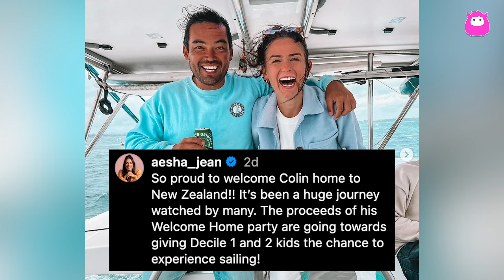Below Deck Down Under’s Aesha Scott and Below Deck Sailing Yacht star Colin MacRae have epic reunion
Below Deck Down Under star Aesha Scott recently reunited with fellow Below Deck alum Colin MacRae in an epic welcome-home party in New Zealand. Colin, known from Below Deck Sailing Yacht, fulfilled his dream of sailing his salvaged Catamaran, Parlay Revival, into his homeland after years of rebuilding. Aesha, along with many others, welcomed Colin and his boat, marking the end of his around-the-world sailing trip. Colin's status for Below Deck Sailing Yacht Season 5 remains uncertain after a turbulent Season 4.

Below Deck Down Under and Below Deck Sailing Yacht are currently on hiatus on Bravo.